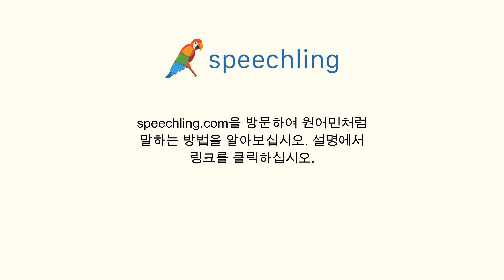일본어로 "친구" 말하는 법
남자 목소리 :
友達

여성 목소리 :
友達

남성 음성 번역 :
친구

여성 음성 번역 :
친구